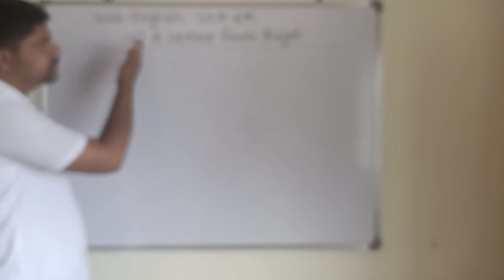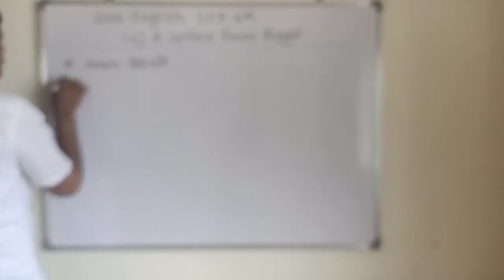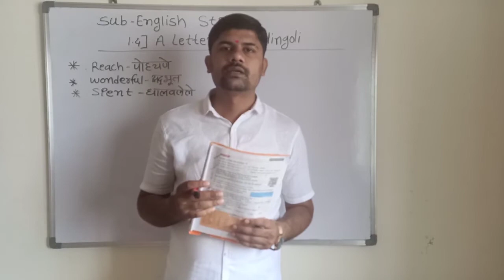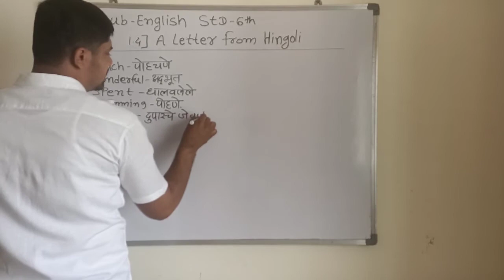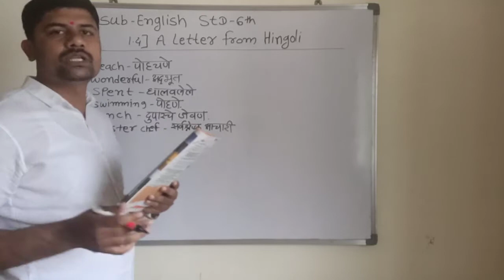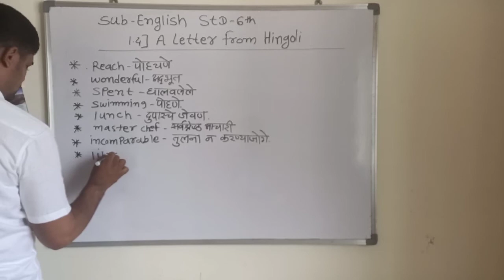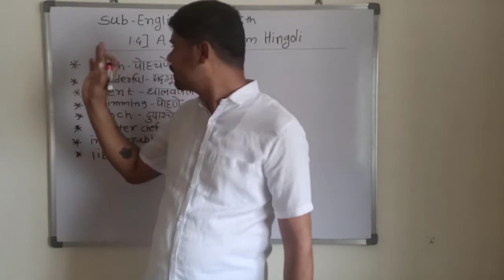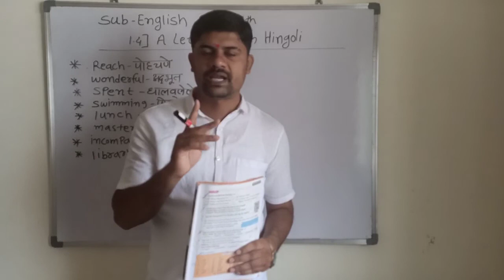1.4)A Letter from Hingoli |subject:-English| std 6 th 21/07/2020